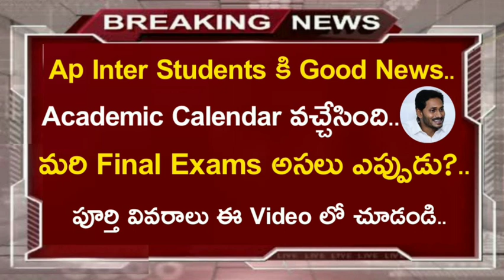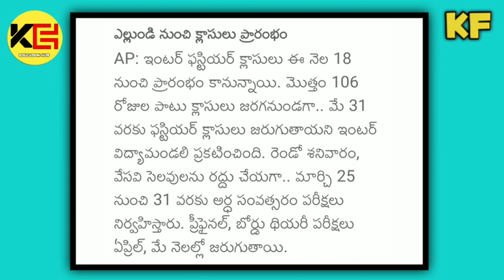Ap Inter Degree College Opening date 2021||Ap College Schedule||Koushik Education Hub